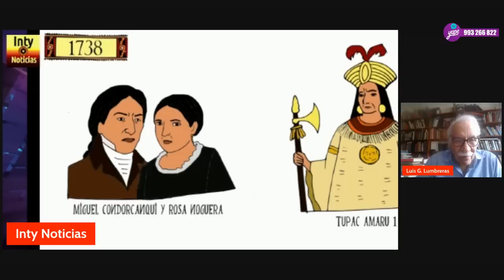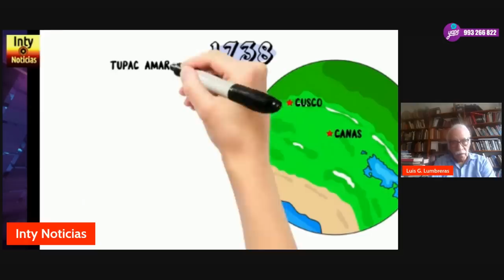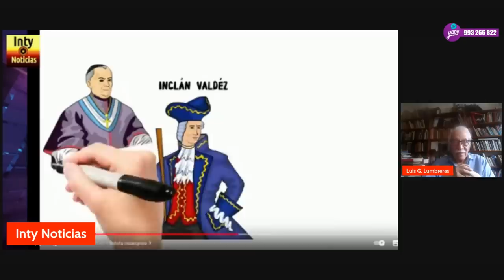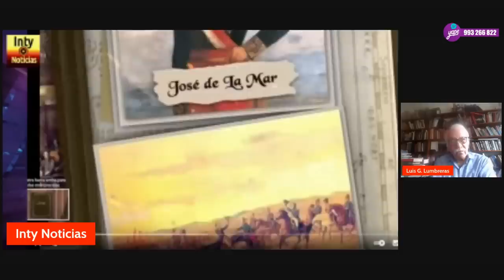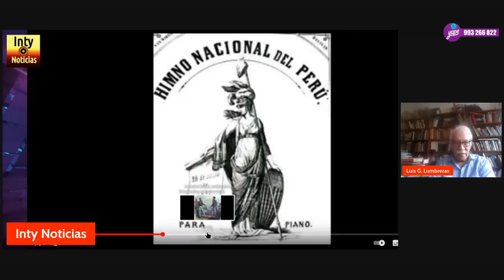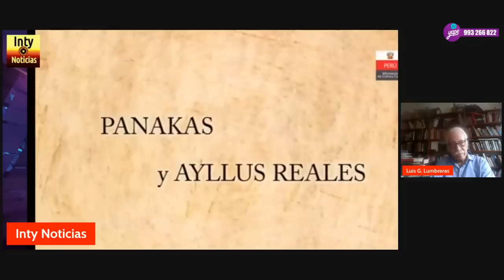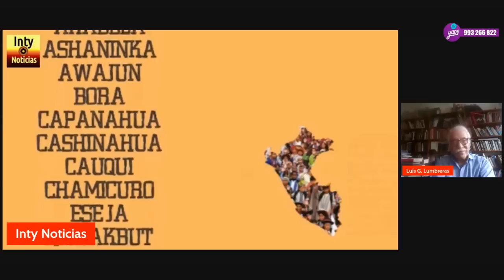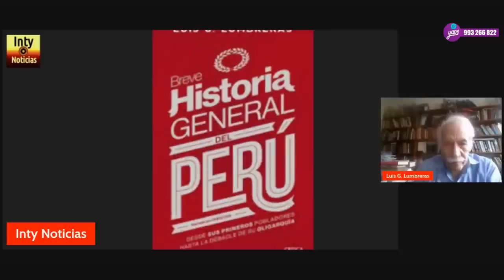LO QUE HAY ES UN PROCESO REVOLUCIONARIO DE LA MISMA IMPORTANCIA DEL QUE LIDERÓ TUPAC AMARU II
29-ENE-23 | CONTUNDENTE EXPOSICIÓN DEL DR. LUIS GUILLERMO LUMBRERAS ANTE LA ACTUAL COYUNUTRA POLÍTICA!